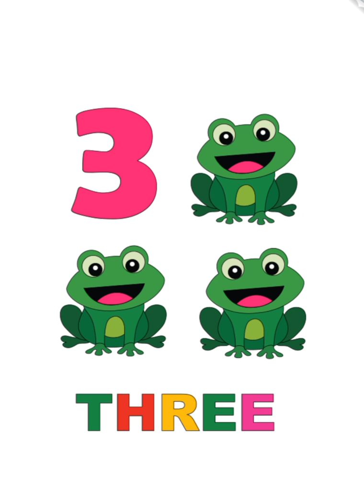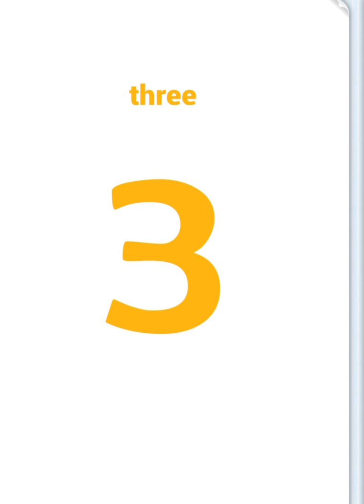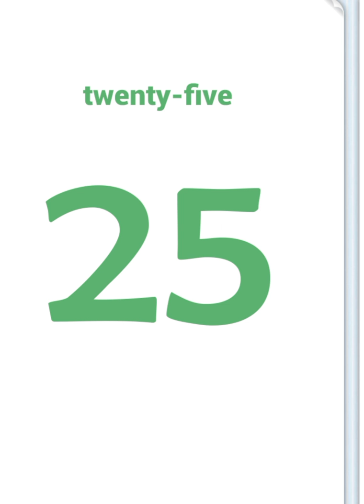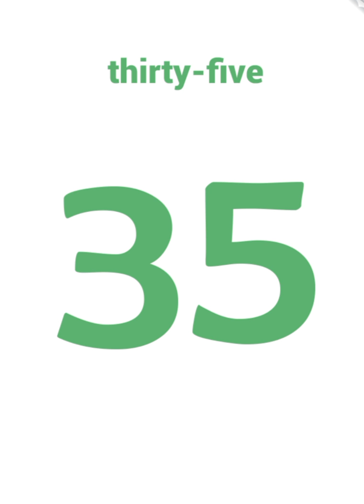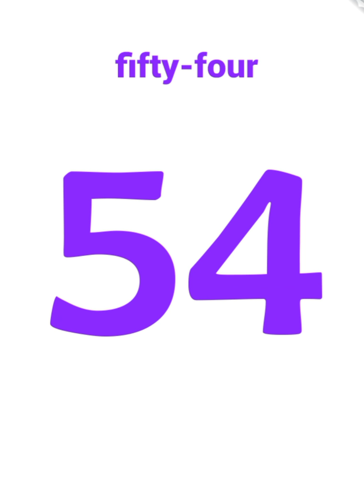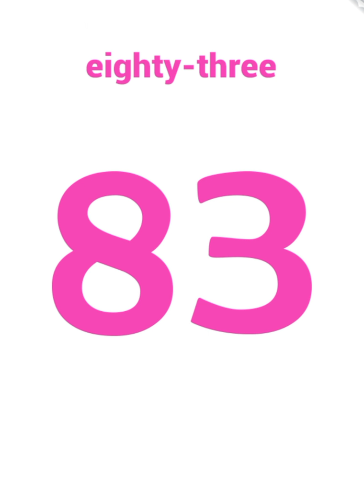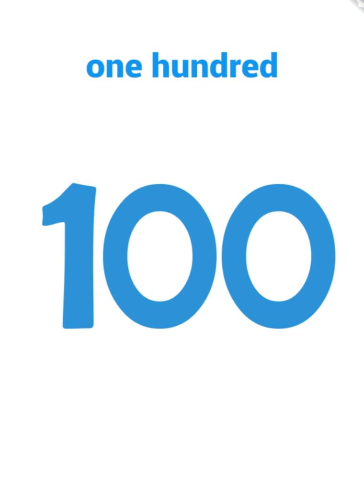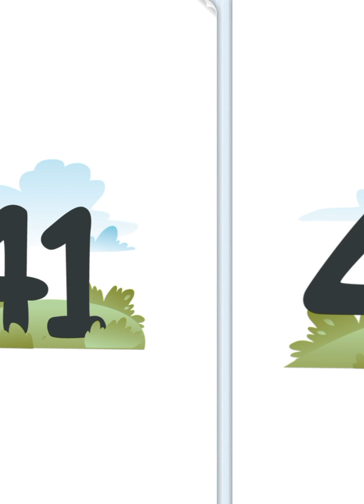SAYILAR İNGİLİZCE 0 İLE 100 ENGLİSH NUMBERS